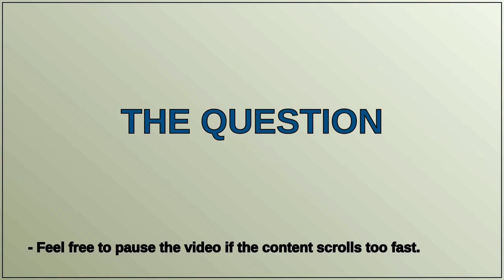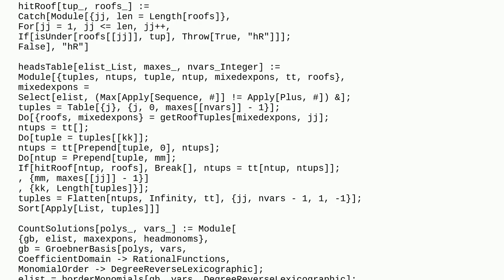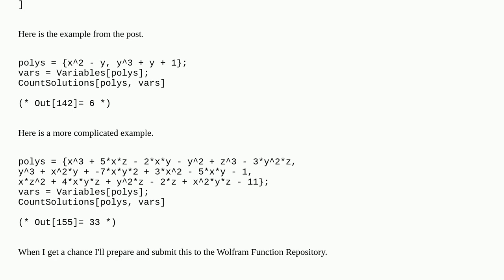Is there a function in Mathematica that computes the number of solutions to polynomial systems?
A special thanks goes out to the community

  groebner-bases polynomials